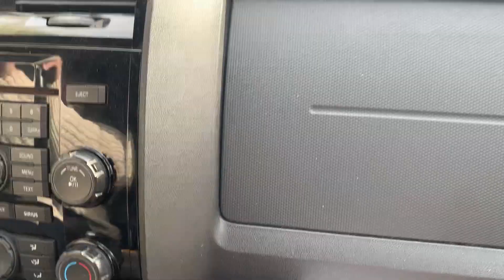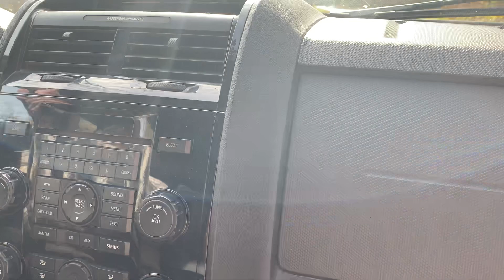Driving to Kingston Ga part 3